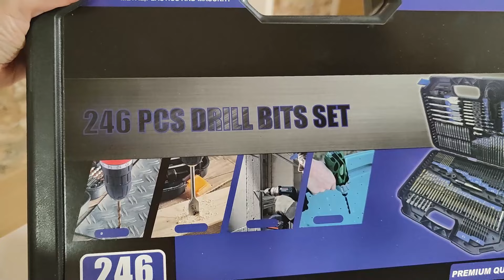Haul de SHEIN Black Friday y Cyber Monday 2024 😲 Soy buenísima con esta máquina de boxear!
Código de Búsqueda：QWTP5
Os dejo los artículos del vídeo
- Máquina de boxeo musical para entrenamiento de agilidad, adecuado para adolescentes y adultos (negro) 39768535
- GUKOO - Pijama de 2 piezas con estampado de Hello Kitty para mujer, 43961742
- Juego de brocas multifunción, para taladro atornillador para madera, metal, mampostería, cemento 42429427
- Conjunto deportivo informal de manga larga ajustado de color liso para mujer de 2 piezas 32401358
- Conjunto de 2 piezas de sudadera con capucha y pantalón de cintura baja 42662932